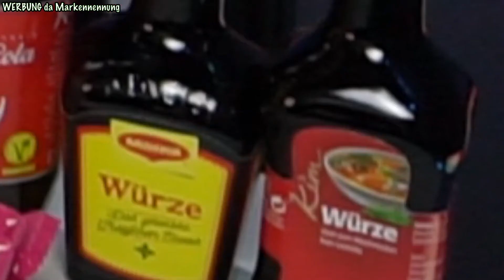Marken-Produkte im Test! TEIL 2 !! Lebensmittel - Dan testet -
Preis- und Geschmacksvergleich hier im Video!

Hallo mein Freund!

In diesem Video teste ich für dich zum zweiten Mal verschiedenste Markenprodukte und vergleiche sie mit der günstigeren Variante!

Wie gefällt dir das Video? Und was schmeckt dir am Besten? Bist du Team Marke oder greift du zum günstigen Produkt?

Hast du Wünsche oder Ideen, was ich noch für dich testen soll?

Bis zum nächsten Test,

Dan :-)

0:00 Intro
0:38 Oreo
1:09 Cola
1:44 Pringles
2:37 Monte
3:32 Granini Bananensaft
4:18 Maggi
6:06 Outro